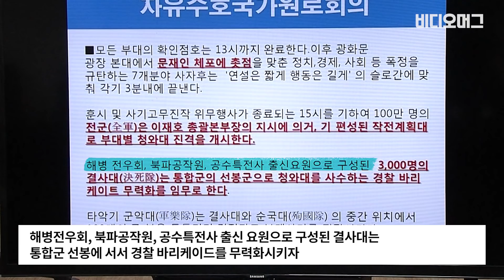국정감사 받으러 나온 경찰청장에게 고발장 제출한 의원 / 비디오머그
오늘 (4일) 국회 행정안전위원회 국정감사에 참석한 김한정 더불어민주당 의원이 출석한 민갑룡 경찰청장에게 '즉석 고발장 전달'을 하는 해프닝이 있었습니다. 김 의원은 개천절 광화문 집회에 참석한 '자유수호 국가원로회'라는 단체의 호외에 청와대 영빈관 점거 등의 내용이 있었던 것을 지적하며 해당 내용을 내란선동 혐의로 수사해 줄 것을 요청하는 한편, 이름을 적은 사회 저명인사들의 명의 등이 도용된 것은 아닌지 수사해달라고 고발했습니다. 한편 김 의원이 자유한국당 소속의 김영우 의원에게 "김영우 의원님, 이 여기에 이름이 올라와 있던데, 그 김영우 의원님 아니시죠?"라고 묻자 김영우 의원은 "(본인이) 맞습니다"고 답변했습니다. 김영우 의원은 국감장에서 앞에 있는 동료 의원에게 내란선동에 가담했느냐 라는 취지의 '거기 사인 하셨습니까?'라고 질의하는 것은 저는 있을 수 없다고 생각한다고 반박했습니다. 국정감사 받으러 나온 경찰청장을 상대로 벌어진 '즉석 고발장 전달' 소셜 미디어 비디오머그가 전해드립니다.